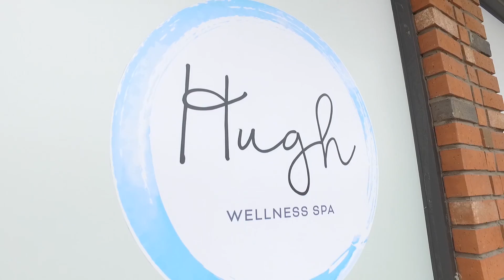First Time at a KOREAN SPA! (Beauty Trippin)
WATCH OUR INTERVIEW W/ PARADE MAGAZINE!

Ever wondered what REALLY happens at a Korean day spa? We took Beauty Trippin all the way to Koreatown in Los Angeles to experience a Korea-style bath house (also known as a “jjimjilbang”) at the Hugh Wellness Spa!!

Erin & Joslyn try out all the different themed rooms – including a steam sauna, Himalayan salt room, charcoal mud clay room, ice room, and oxygen room! – before ending with a traditional Korean BODY SCRUB. Oooof…bye bye literally every dead skin cell on our bodies!

Okay, so the "stripping down and getting your skin rubbed off by strangers" part is a little scary, but otherwise this was probably one of the BEST spa treatments we’ve gotten! Detoxifying, therapeutic, and SOOOO relaxing…

Have you ever visited a Korean Spa or jjimjilbang? What crazy beauty, spa, or self-care treatment should we try NEXT?? Talk to us in the comments!

Have you heard - Clevver has a new talk show!